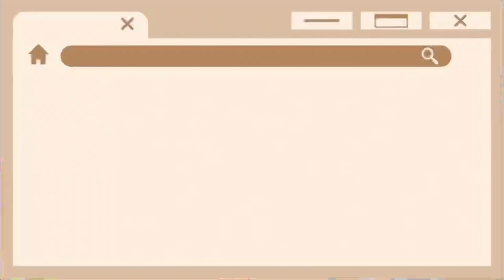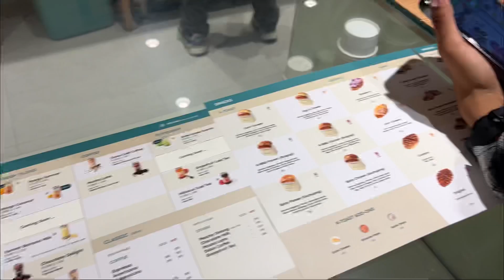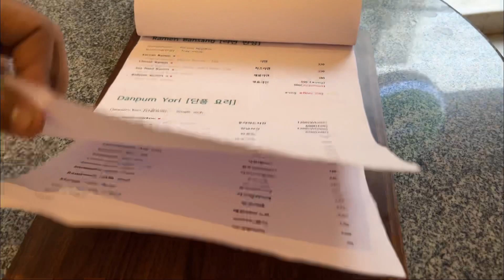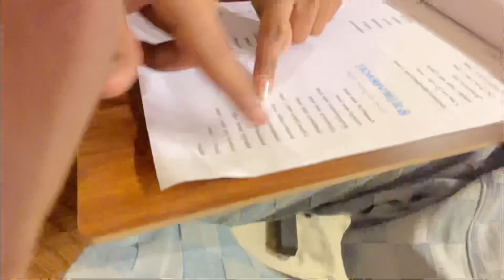Day in my life ~ vlog | marte marte bachi 🤯 | korean food 🥘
Hi guys.

I’m back with another vlog “ a day in my life “ Ft. Influencer edition 😋 with kris 🫶🏻

I’ll try to be consistent from now on and post vlogs regularly 🥹👍🏻💕

Till then enjoy this ✨

Instagram : @rishisharma08.04 you can follow me there for more updates